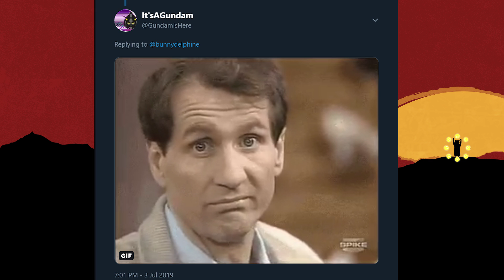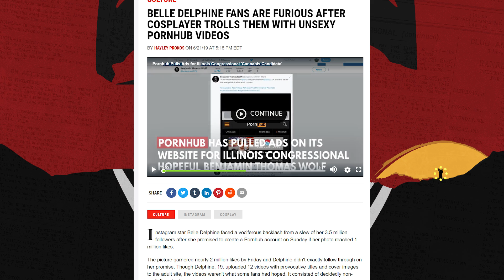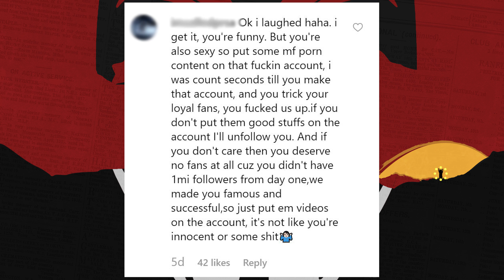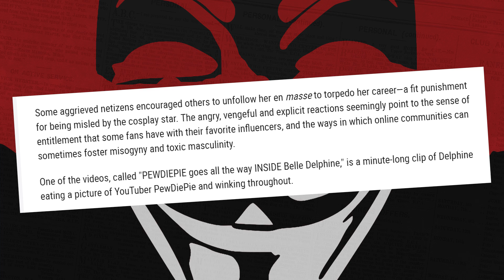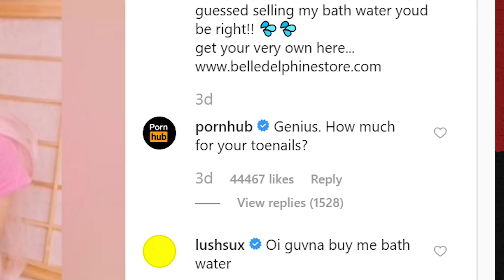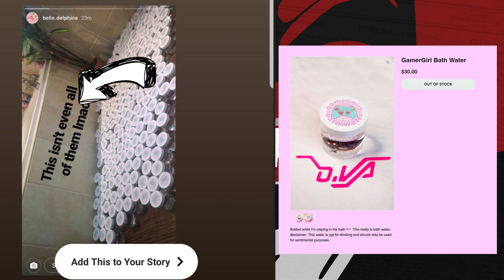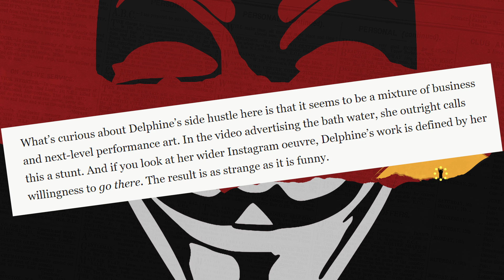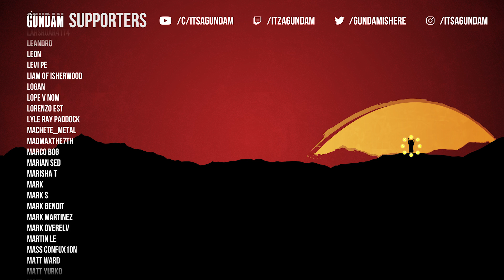Belle Delphine Trolls fans then sells them bathwater & Polygon calls her a "Performance artist"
I'm getting too old for this Sh**
→Mah Links←